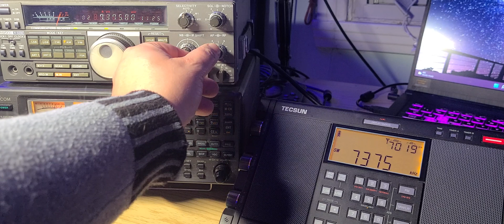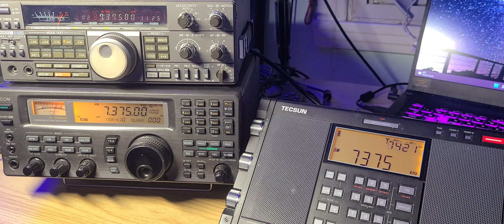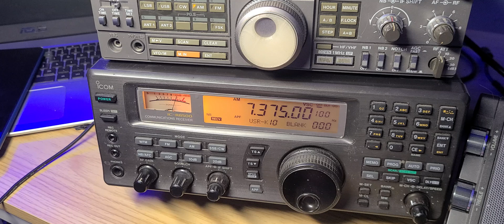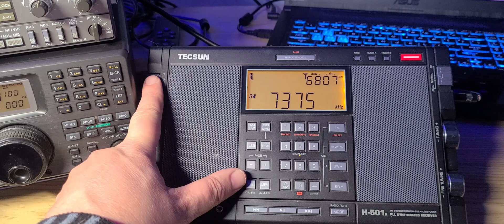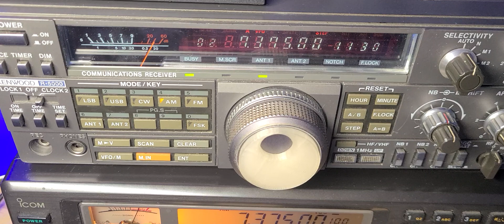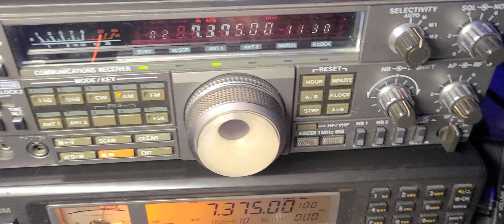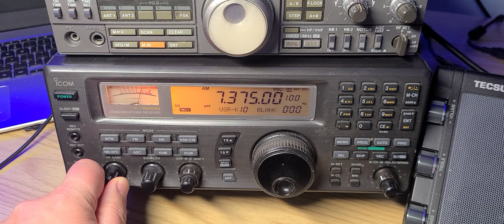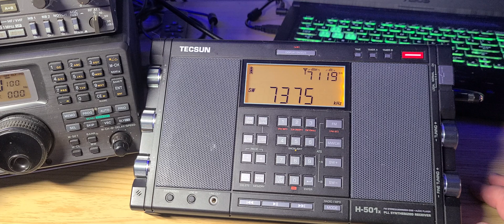Ultimate test Kenwood R-5000 VS Icom Ic R8500 VS Tecsun H-501X on Radio Romania 7375 kHz Shortwave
a lot of Cuban jammer tonight on the frequency... The Tecsun H-501X is impressive in this test compared to the two much more expensive receivers